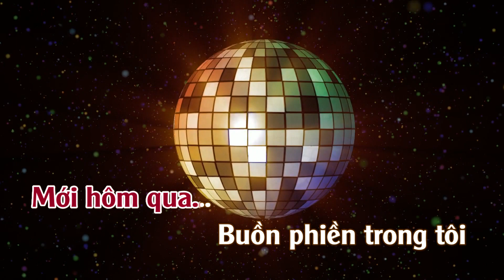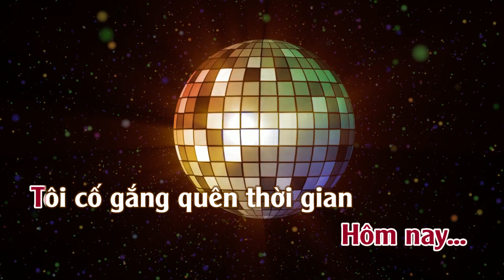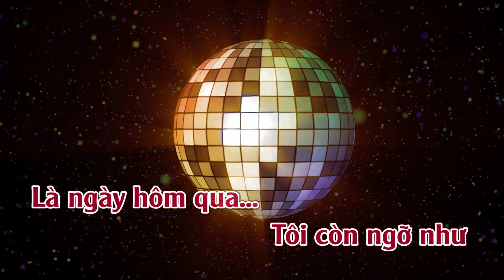Karaoke Ngày Hôm Qua - Tone Nữ Thấp | TAS BEAT